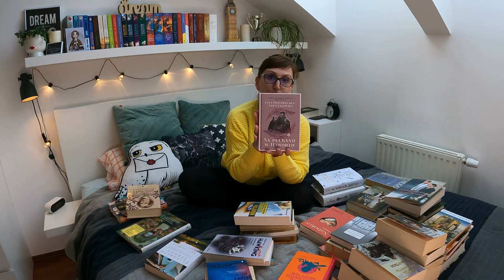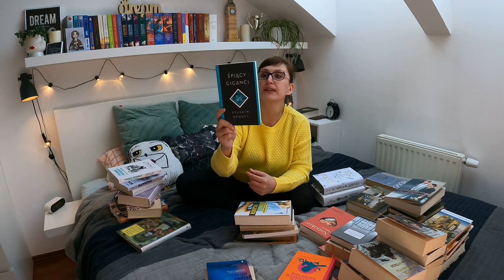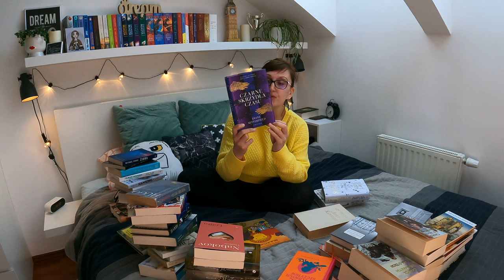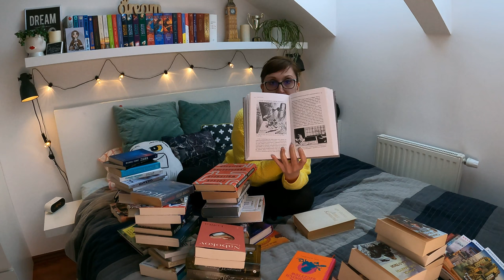Absurdalny BOOK HAUL😅📚 📖 👛💰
Kochani!
W tym filmie przychodzę do Was z absurdalna ilością książek, które pojawiły się na moich półkach😅📚 📖 👛💰
Miłego oglądania😘